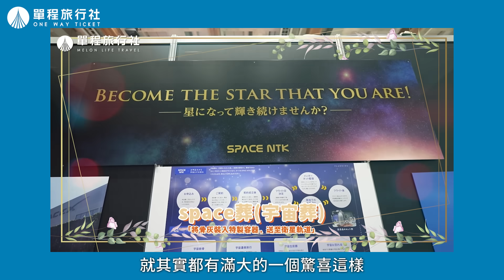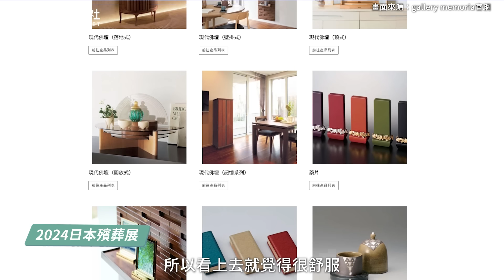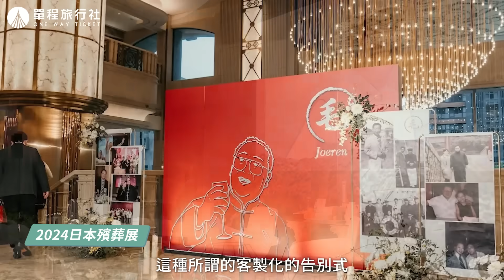這不是百貨公司！百萬人都驚呆的細節！開箱日本殯儀館、火化場《單旅出國去》ep1 東京殯儀館【單程旅行社】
台灣人最愛去日本旅遊
但，你去過日本的殯儀館嗎？
火化場竟然長得像百貨公司？

單程旅行社首度踏入日本殯葬圈
走訪東京的火化場、殯儀館、私人會館
一塵不染的環境、安靜莊嚴的空間
看看日本人對生命禮儀的嚴謹態度
反思台灣殯葬業還能怎樣做得更好

❤️感謝在地合作夥伴協助❤️

冬瓜生命教育協會致力於將生命禮儀轉化為生命教育，讓不能逃避的死亡，為生命帶來轉變與成長。如果您也認同我們對生死的反思，請支持我們，與我們一起打造正向面對死亡、珍惜生命的社會。

0:00 精采預告
1:44 全新系列：海外參訪
3:20 日本火葬場/日本殯儀館
4:55 日本火葬場
5:40 日本殯葬會館：中原屋
8:40 2024日本殯葬展
11:30 看完日本殯葬，社長的反思

📱 臉書粉絲專頁：
冬瓜行旅＿小冬瓜

📹 YouTube 頻道：
冬瓜行旅＿小冬瓜

👨🏻‍🏫 小冬瓜的線上課程：
規劃人生美好告別之旅